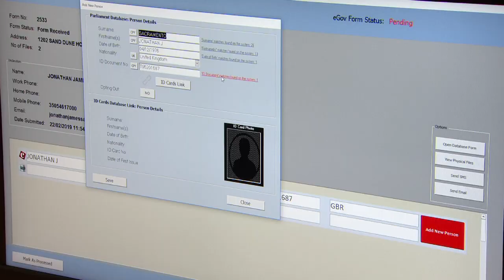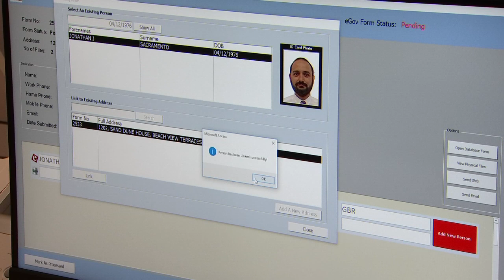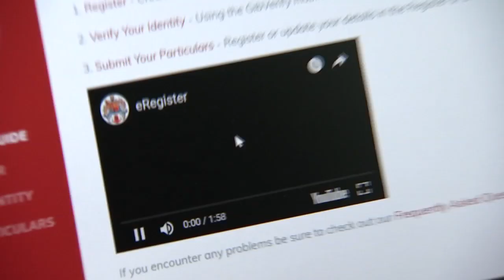​Over 500 e-registration applications approved by Parliament in 2 weeks 22.02.19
Over 500 people have been registered by Parliament on the new e-gov platform, with another 170 applications pending.

And - in its first two weeks - nearly 200 people have already registered to vote on this online platform.